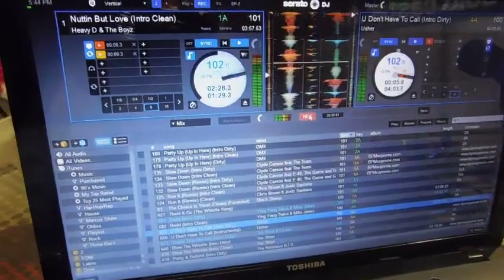BigSuess Live Mix Show on KSPX Sparkx Radio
DO NOT OWN THE MUSIC BUT HAVE PERMISSION TO PLAY IT

We are FCC Regulated Multi-Media Network. We specialize in Radio and TV advertising for your Business with over 700,000 Listeners Per day on avg. Our website is Google Sparkx Radio Network we are all over the Globe. Sales Rep Angel can help Mon-Fri 10am -8pm Mst or Call if no one answers Please leave a detailed message someone will return your call within 24 hours.